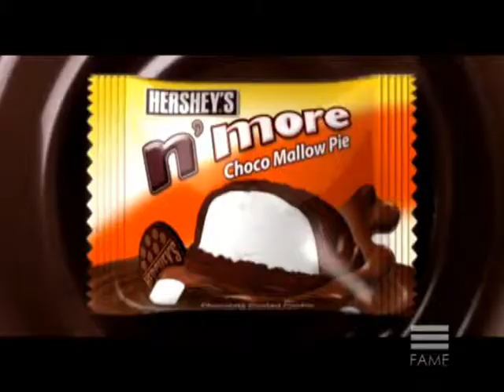CG Fenix Showreel